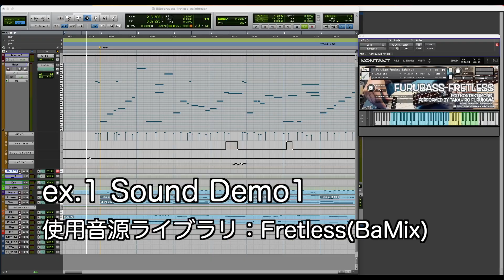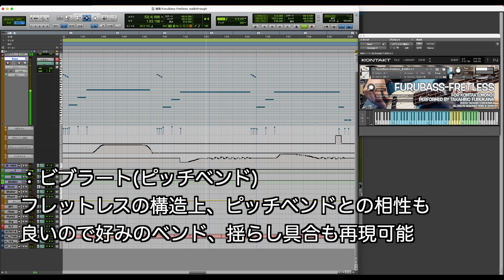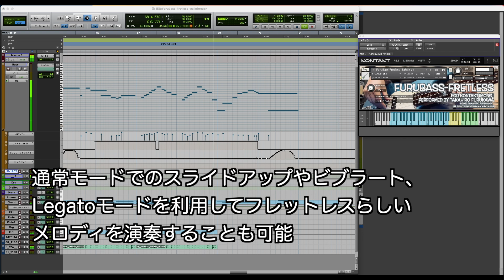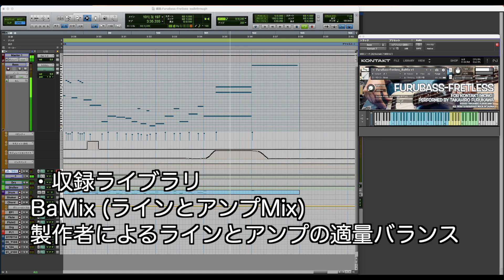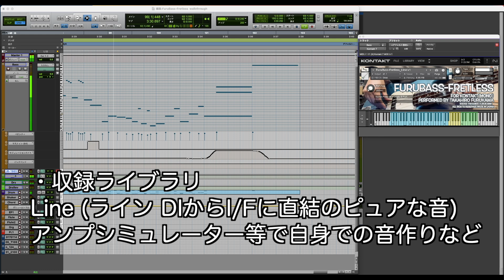フレットレスベース音源『FuruBass-Fretless』 Sound Demo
FuruBass-Fretless 販売ページ(Booth)

FuruBassシリーズ 全バージョン販売ページ(Booth)

音源概要：
Native Instruments KONTAKT 5.8.1以上で使用可能(Mac,Win)
（KONTAKT PlayerではDEMOモードになり15分以上使えません。）
・容量374MB
・24bit48KHzモノで収録
・サウンドデモで使用したmidiデータも同封

ベーシスト、作編曲家、サウンドプロデューサーが自身で 普段のレコーディングで使用される楽器、機材を そのまま使い収録したベース音源。 これまでのノウハウを詰め込み難解な設定やつまみ、 キースイッチなどを一切排除し立ち上げたらすぐ使え、 ベタ打ちでもそれっぽくなるという制作のインスピレーションを 逃さない事を第一に考えた仕様。
フレットレスらしさを演出するために、ビブラートを別途収録、 滑らかな音のつながりを再現する「Legatoモード」は豊富なポルタメントも収録。
ベースラインからメロディまで対応できる音色です。

収録奏法
・B0～D#4までの通常のノートとE4～G4までのミュート音（ゴーストノート）は
midiキーボードを打つ度に人差し指ピッキングと中指ピッキングが切り替わるので連打しても自然な演奏に。

・5弦ベースの音域に対応（LowBまで）

・E1～D#4までは強いベロシティ（121以上）で全音下からのスライドアップに切り替わる。
　(「Legatoモード」 でレガートせずに強いベロシティ（121以上）で鳴らすと1オクターブ（音域による）分のロングスライドアップ)

・休符の時などに弦に触れるタッチ音も全弦で収録

・グリスダウン、アップ、アップ＆ダウンを全弦で2,3パターンの長さで収録

・モジュレーションホイール（midi cc1）を上げるとビブラートサンプルに切り替え

・Legatoモード（サスティーンペダル（midi cc64）を踏んでいる間）モノフォニックになり前の音に重ねて次の音を鳴らすことで音のつながりを滑らかにすることができます。
次の音までの速さが遅いとポルタメント、早いとハンマリングオン、プリングオフ風に自動で切り替わる
切り替えタイミングを調整できるツマミも用意（200msec~600msec）

収録内容：
3種類の音のライブラリを収録

・『FuruBass-Fretless_BaMix』
ラインとアンプの音をミックスした音源です。通常のレコーディングでの音を再現した最もベースらしいオールマイティーな音色です。太さと芯があり、アンプシミュレーターなどの余計な調整を必要としません。アンプの音には収録時多少コンプはかかっていますがラインとアンプをミックスした後はEQもコンプもかけていないので曲調やフレーズによってお好みのEQ,コンプ処理を行えます。

・『FuruBass-Fretless_Line』
Umbrella CompanyのSIGNALFORM ORGANIZERからAudio I/Fに直接入力し楽器の音をそのままに、クリーンでピュアな音で収録した音源です。『FuruBass-JB1965-Slap_BaMix』が作られた音色に対し、こちらはご自身で色々と音作りをしたい方向けです。そのままでも十分なハイレンジの音像ですがアンプシミュレーターを通したり、リアンプすることもできます。